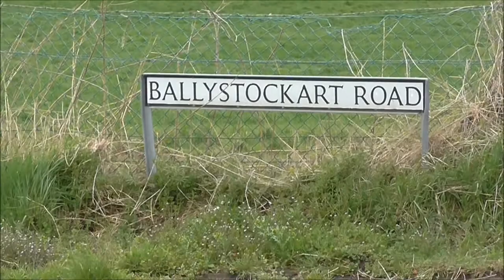Daffodils and Denver at Ballystockart Rd Comber Co Down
Driving along over to Comber via Pear Tree Hill and the Hillhead road I came across this field of daffodils just left there unpicked. I couldn't resist immortalising the scene on video. Hope you too enjoy.- Queue John Denver and Annie's song.